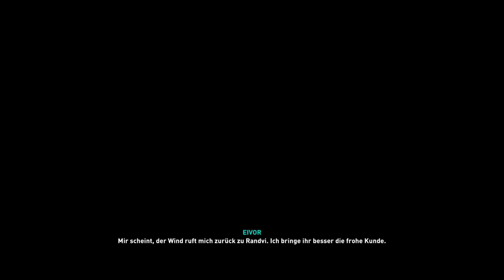Assassin's Creed Valhalla 🪓 143 - Jägermahlzeit | Let's Play Deutsch PC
Let's Play Assassin’s Creed Valhalla Deutsch. Wir begleiten Eivor in der Wikinger Saga und führen die Layla Story fort. Viel Spaß wünscht euch euer Profi4mateur! Danke!